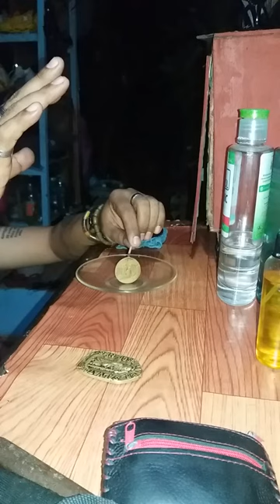pagpapagalaw ng medalyon ng piso sagrado at san jose.